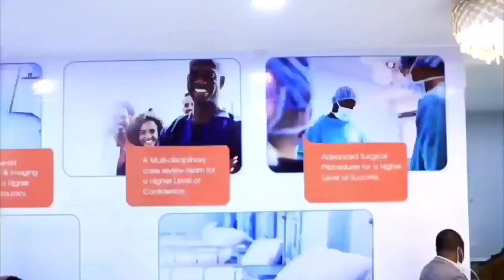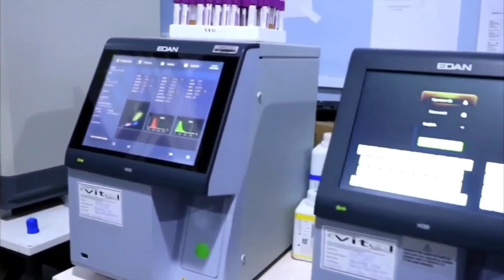Maxaa kasoo baxay shirkii manta ka dhacay Wajeer?